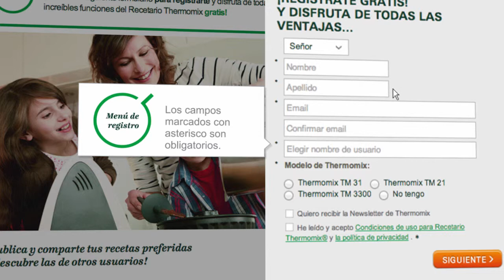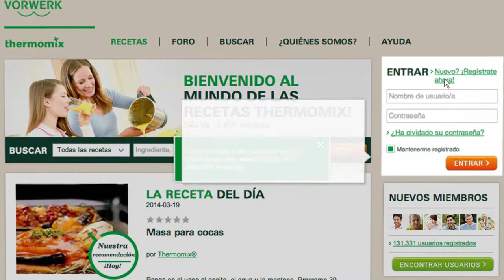Thermomix - Recipe Community - Register tutorial 03 - ES